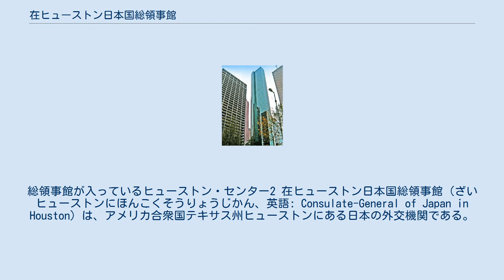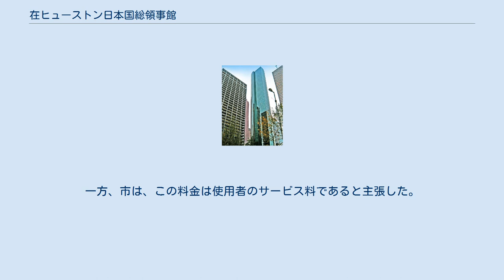在ヒューストン日本国総領事館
総領事館が入っているヒューストン・センター2 在ヒューストン日本国総領事館（ざいヒューストンにほんこくそうりょうじかん、英語: Consulate-General of Japan in Houston）は、アメリカ合衆国テキサス州ヒューストンにある日本の外交機関である。
ダウンタウンのファニン・ストリート900番地に立地するヒューストン・センター2(2 Houston Center)の3000号室に入っている。
この総領事館はテキサス・オクラホマの2州を管轄している。
 総領事館は当初ファースト・インターステート・バンク・プラザ（現ウェルズ・ファーゴ・プラザ）の5300号室にあったが、後に2300号室に移った。
 1993年までの10年間、総領事館は総領事の官舎を置いていたヒューストン都市圏のパイニーポイントビレッジ市(Piney Point Village)から請求された使用料の支払いを拒否していた。
日本人はこれは税金であって、外交施設は課税されるべきでないと主張した。
1993年、市は総領事館に、およそ14,000ドルを支払うよう通告した。
日本人は国際的な取り決めで領事機関は課税対象ではないと主張した。
一方、市は、この料金は使用者のサービス料であると主張した。
市議会議員のジェームズ・ベイカーは、総領事館のごみ収集を停止すると脅し、総領事館を笑い物にした。
同年9月、アメリカ合衆国国務省は総領事館は使用料を支払うべきであるが、消防や警察のサービスに対しては支払わなくても良いと言い渡した。
総領事館は4,500ドルの利子を含めて12,000ドルを支払った。
今西正次郎総領事は任期が終わって去る直前、毎年4,500ドルを市に支払うことを了承した 。